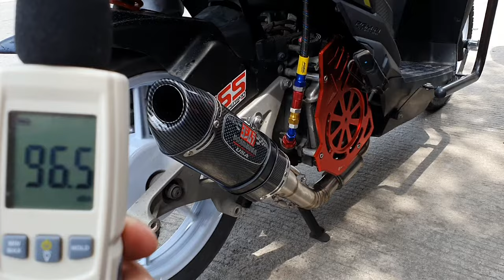Honda Click 125 with Yoshimura R77 carbon 370mm and elbow tig weld power bomb sound check